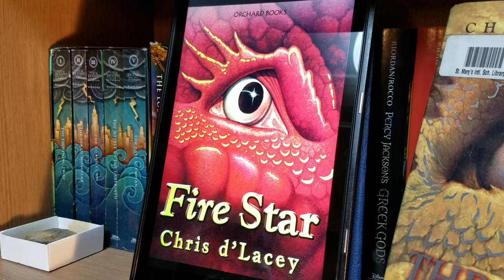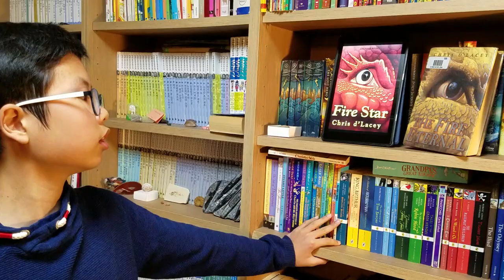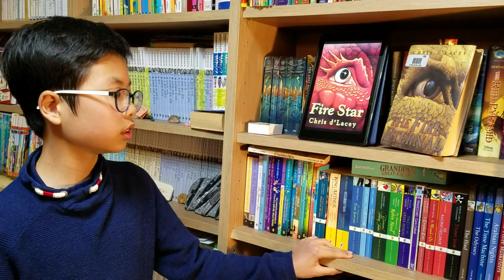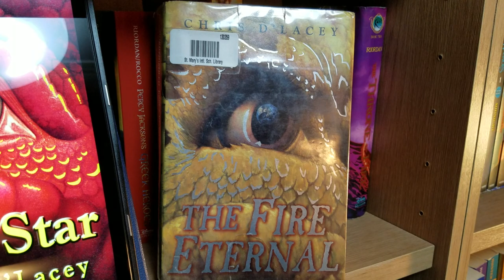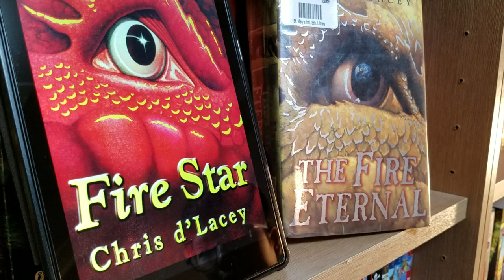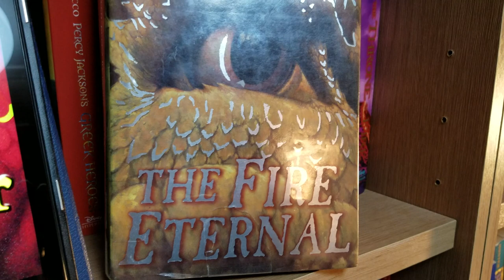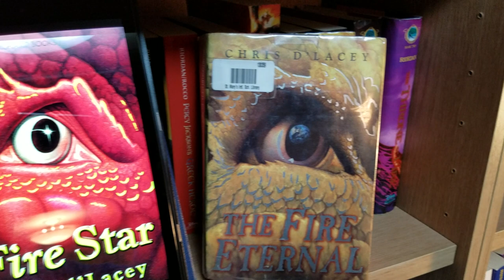[BookQuester] 'FireStar', 'The Fire Eternal' - The Last Dragon Chronicles #3,4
- by Chris d'Lacey
- Fantasy, Dragon, Young audlt
- There is a fire star coming, signaling a time of new beginnings. A time for dragons to rise again...
- A new magic is stirring beneath the surface of the Earth.
- The Fire Within, Icefire, Fire Star, The Fire Eternal,
Dark Fire, Fire World, The Fire Ascending
- [영어책읽어주는 형아, 북퀘스터]
- 판타지 소설, 드래곤, 용